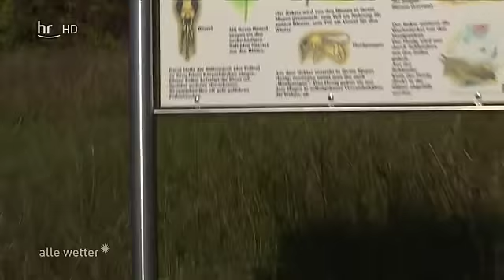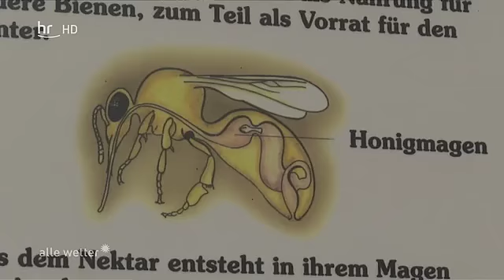Projekt vom 23.09.2016 Bienen- und Insektenlehrpfad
In der Sendung "alle wetter!" wurde am 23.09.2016 das Umweltprojekt "Bienen- und Insektenlehrpfad" vom Kreisimkerverein Hünfeld e.V. vorgestellt. Mehr Infos zu den Projekten im Landkreis Fulda